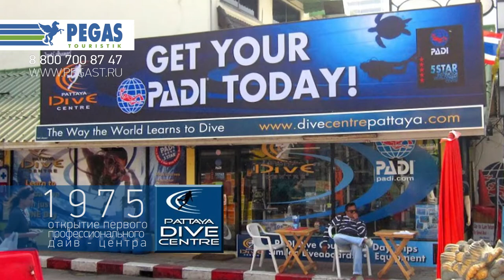"Пегас Туристик" представляет: дайвинг по всему миру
Вы исследовали сушу? Облетели весь мир? Тогда откройте для себя подводный мир - изучайте его вместе с "Пегас Туристик". Дайвинг в Таиланде, Вьетнаме, Турции, Китае, Египте и в остальных уголках мира только для вас! Горящие туры от "Пегас Туристик" помогут вам освоить таинственные моря!

Вы можете отправиться в путешествие прямо сейчас, а оплатить потом. Действует рассрочка до 4 месяцев. Подробности на